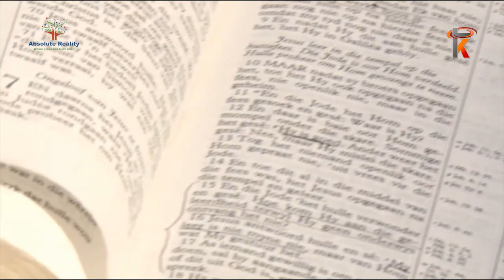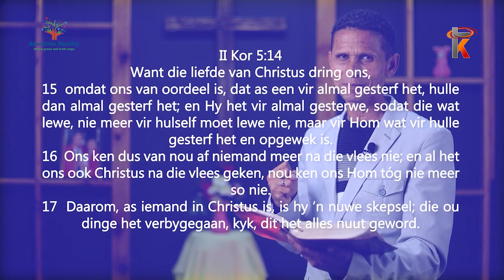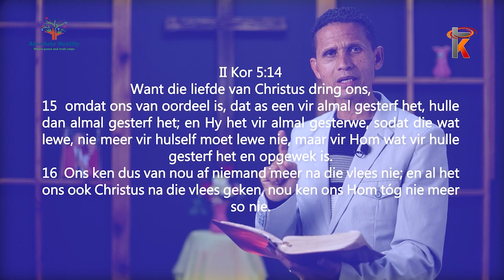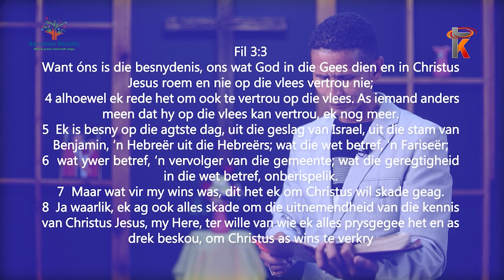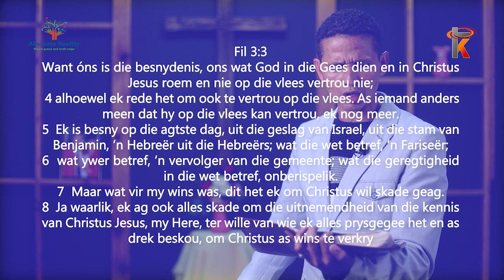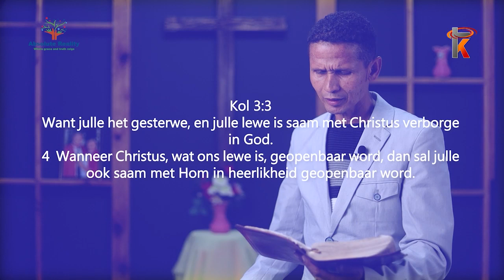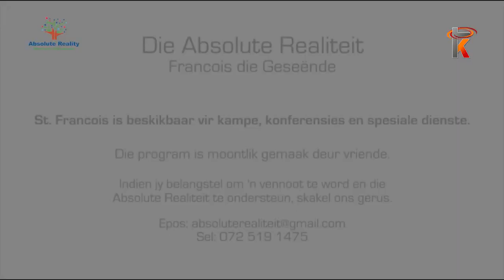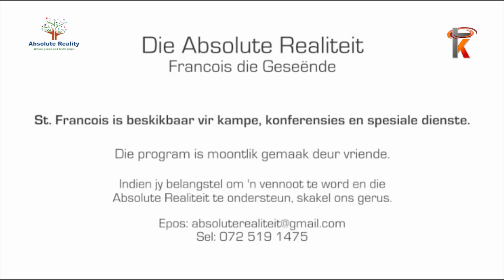26 Julie 2021 Francois Basson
Gelyktydige uitsending soos gesien op Kruiskyk TV – Francois Basson elke Maandagaand om 21:30 en u kan dit saam kyk hier op Kruiskyk se YouTube blad vir u gerief